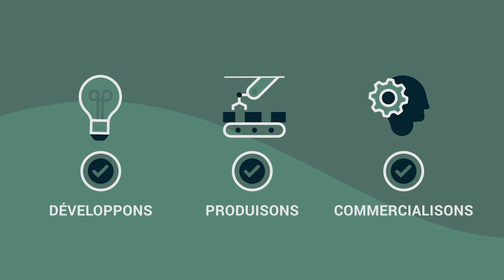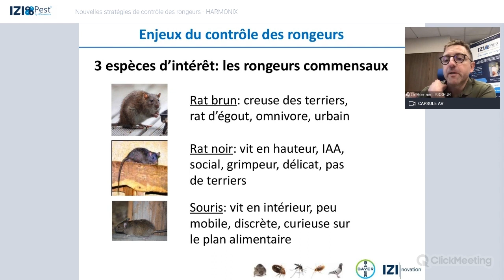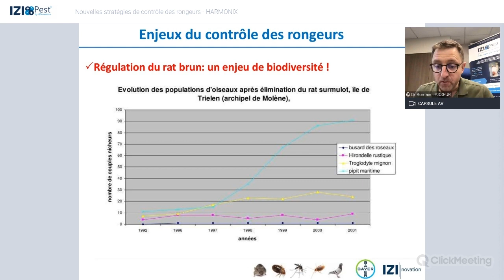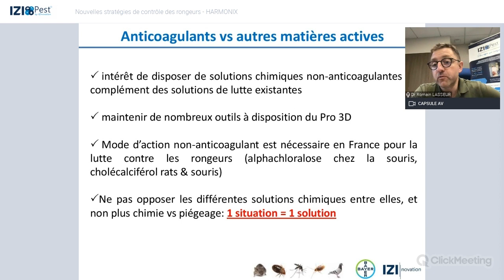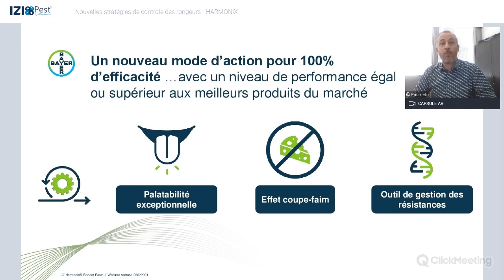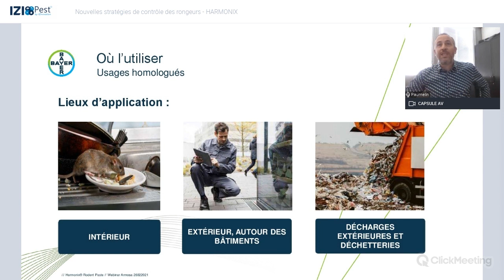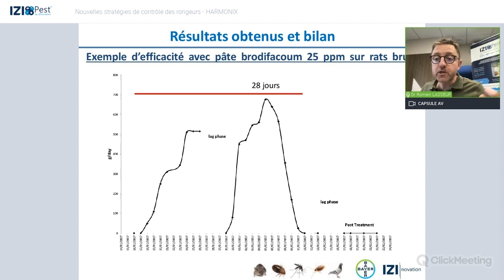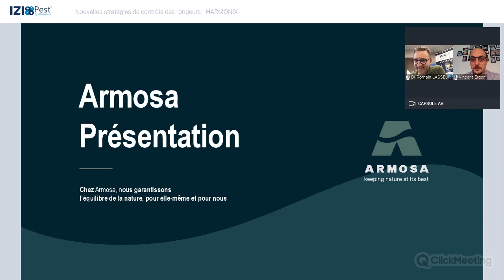WEBINAIRE : La nouvelle stratégie de lutte contre les rongeurs - Armosa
Dans cette vidéo, une nouvelle stratégie de lutte contre les rongeurs est dévoilée et présentée : HARMONIX®.

ARMOSA présente sa formation technique en collaboration avec IZIPEST innovation & BAYER. Venez découvrir toutes les spécificités d' HARMONIX® présentées par des experts lors de cette formation en ligne.